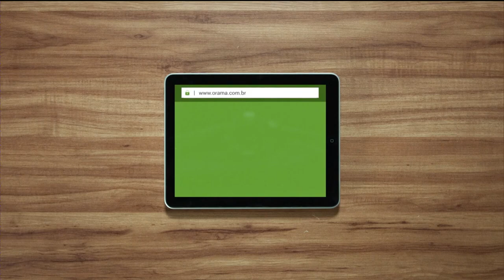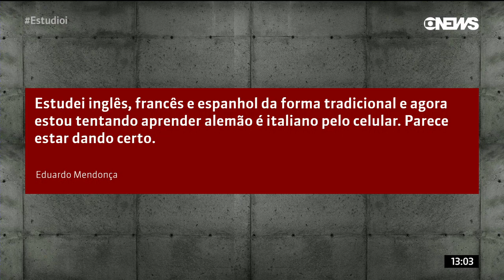Trecho inicial do Estúdio i com Maria Beltrão (02/08/2018)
GLOBONEWS - 440
SKY